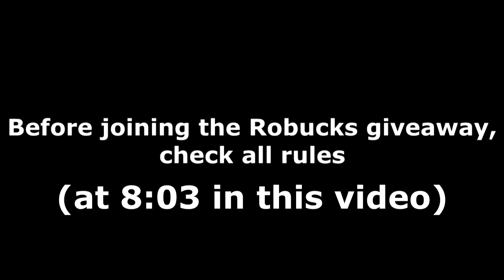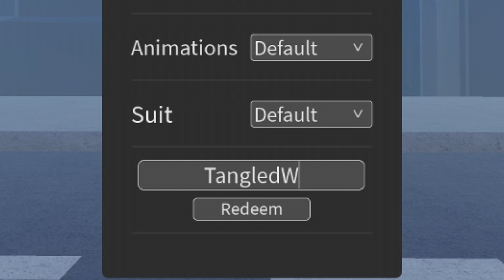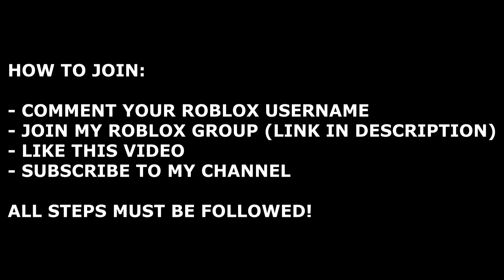ALL TANGLED-WEB CODES! (April 2022) | ROBLOX Codes *SECRET/WORKING*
All new secret/working Tangled-Web codes with gameplay and a daily Robux giveaway! The codes are part of the latest April 2022 update and give you free cash and more!